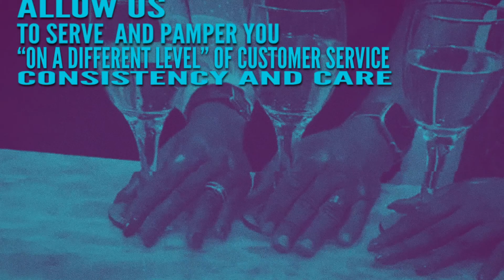Tip Sip Nail Bar